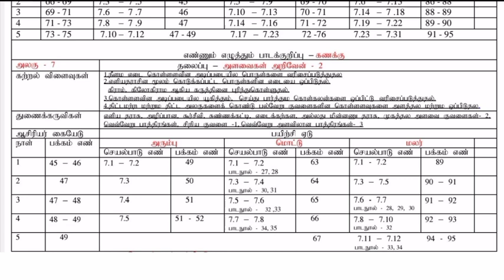Ennum Ezhuthum Term 3 March 2nd week lesson plan